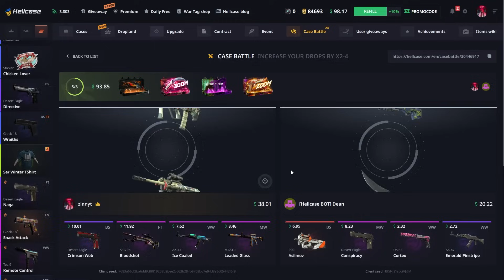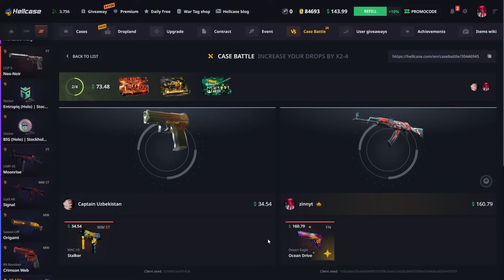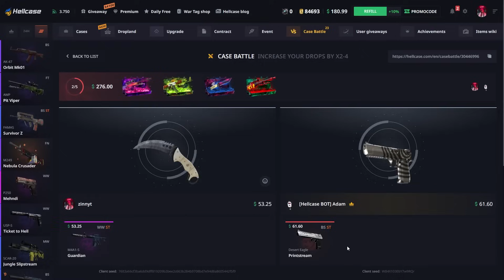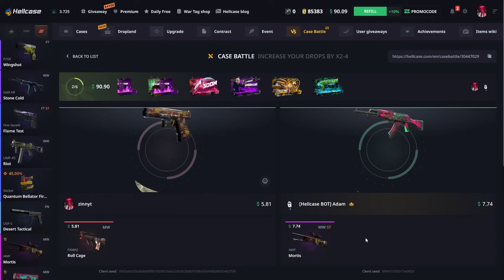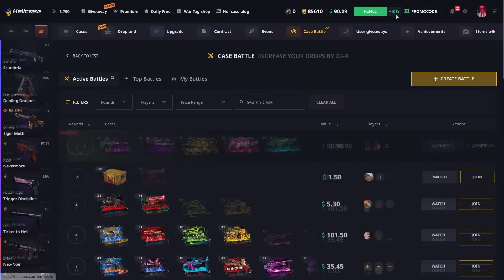HELLCASE 200$ CASE OPENING | HELLCASE PROMO CODE 2024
🤤 Use my link to get a $0.70 and %10 Deposit Bonus on Hellcase 🤤

🥺In this video, we test our luck by opening low balance cases on Hellcase. With just a few dollars, can we still hit the jackpot and get some amazing skins? Join us as we explore the world of case opening on a budget and see if it's possible to come out on top.

THIS VIDEO INCLUDES PAID PROMO